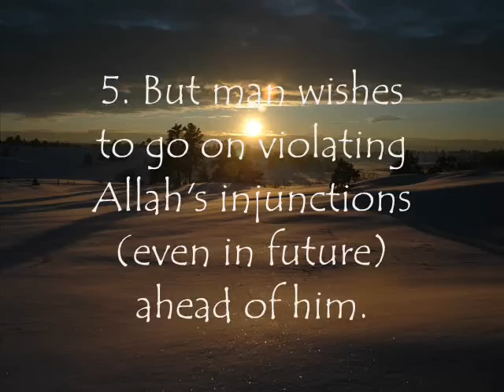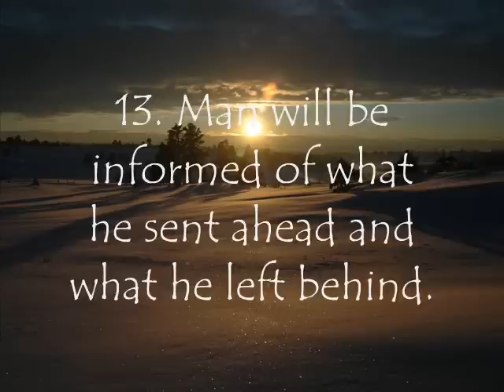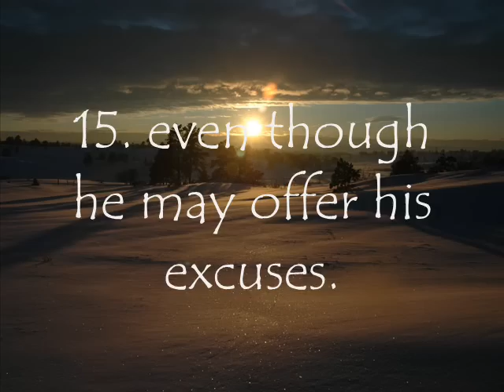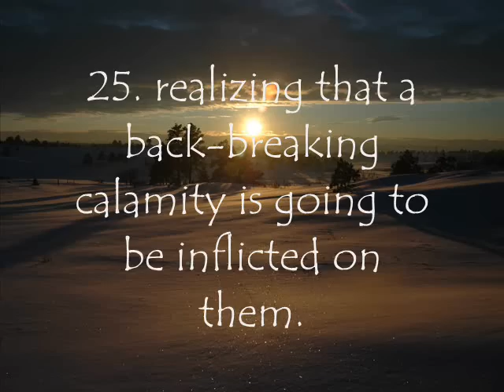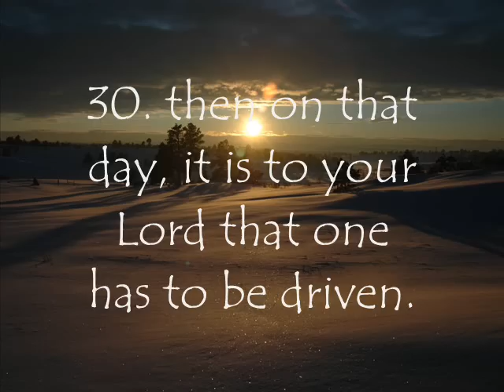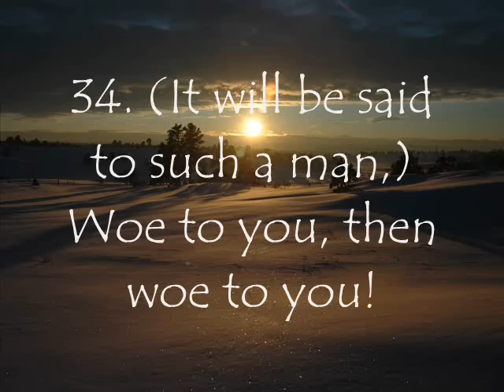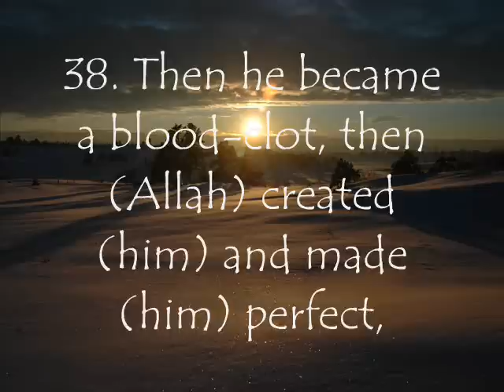EMOTIONAL Surah Qiyaamah by Idris Abkar. Heart Trembling voice!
This is a beautiful, emotional recitation of Surah Qiyaamah. MashaAllah this man has an amazing voice which makes your heart tremble.